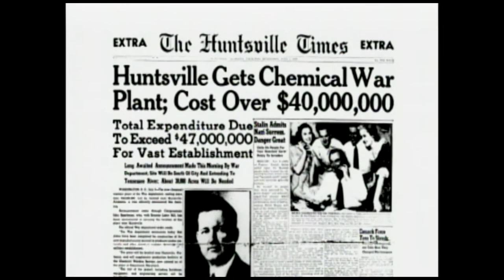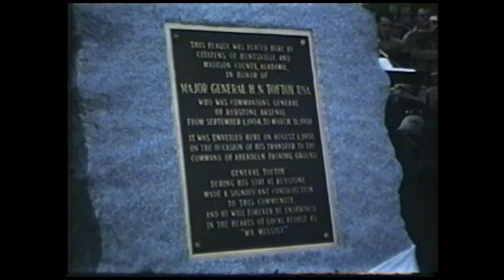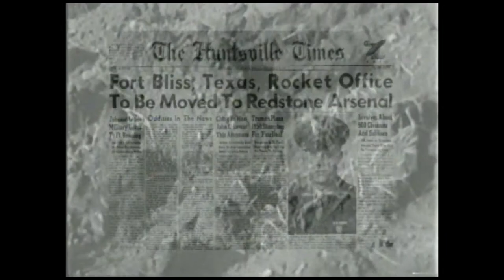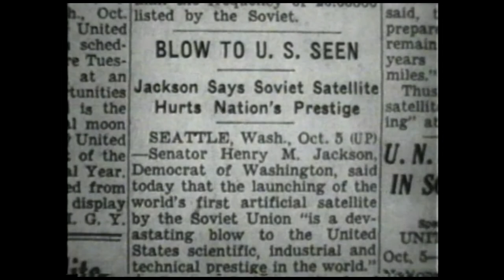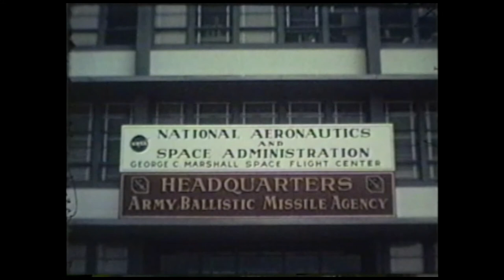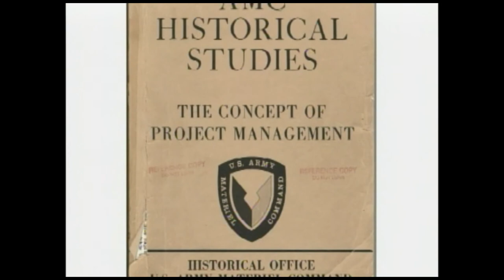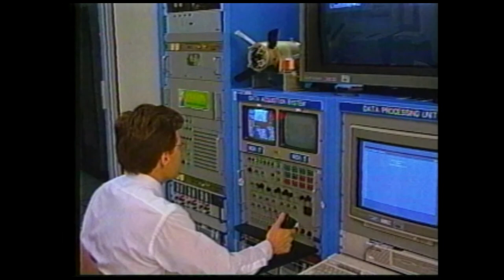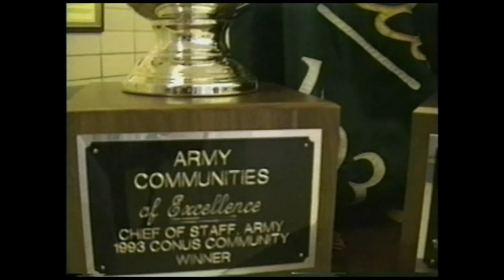History of Redstone Arsenal 1941 to 2002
2001 was the 60th anniversary of Redstone Arsenal. There was a large celebration at the Von Braun Civic Center to commemorate the date. This video was created for that event. Though it doesn't cover the expansion since 2001, it's still a good overview on how we got to where we are now.